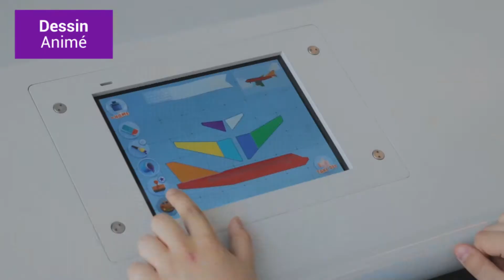Dessin animé - L'aéroport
Dessin animé est une animation à la fois manuelle et interactive permettant de donner vie aux créations artistiques des enfants.
Faites votre choix parmi différents dessins de véhicule, coloriez les différentes zones du véhicule et scannez votre création.
Comptez jusqu'à 3 et voilà, votre véhicule tel que vous l'avez colorié apparaît en 3D sur un grand écran de projection et prend vie dans un univers animé.